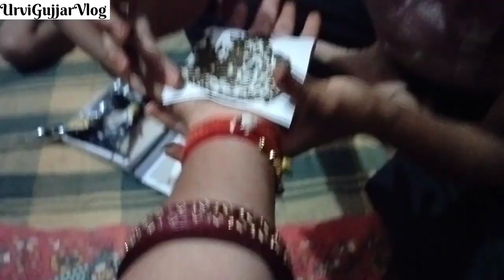MANJULIKA 👻👻Ghar Aaye Mehendi ARtist😮😮urvigujjarvlog